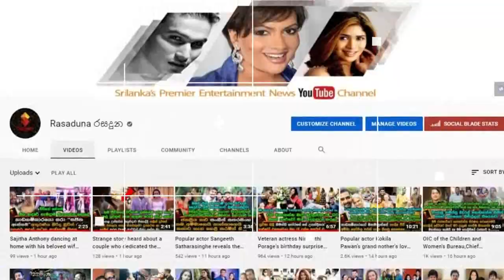ජපානයේදී පහරදී ම~රා දැමුණු ශ්‍රී ලාංකික කාර්මිකයා ගැන බිරිඳ ඇඩූ කදුලින් කියන කතාව